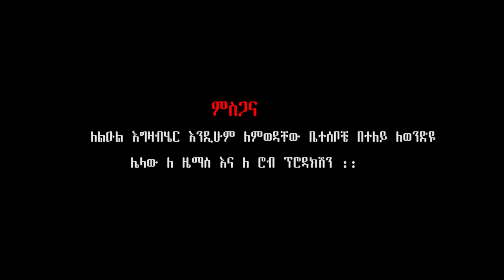Rahel Gemechu - Belay lay | በላይ ላይ - New Ethiopian Music 2018 (Official Video)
Ethiopian Music : Rahel Gemechu | ራሄል ገመቹ - Belay lay | በላይ ላይ - New Ethiopian Music 2018 (Official Video)